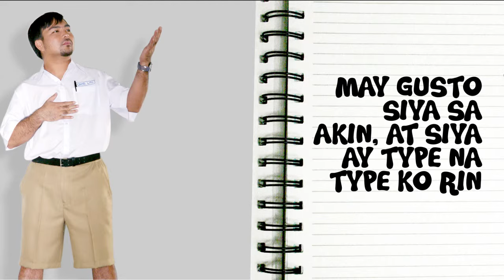Lito Camo - Walang Iwanan (Lyric Video)🎵| Ako Naman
Here's the Lyric Video of "Walang Iwanan" by Lito Camo